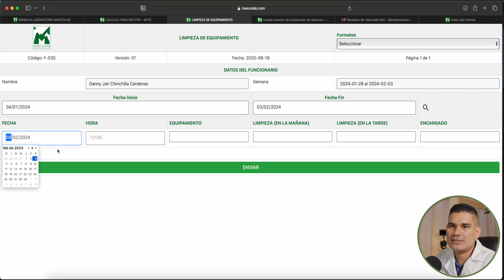Limpieza de equipamiento / Guía para emitir resultados PCR como diagnóstico in vitro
Unidad 1: Fase Pre-analítica / Implementación de PCR para diagnóstico in-vitro.

Recibe artículos científicos a través de listas de difusión vía whatsapp de especialidades veterinarias.

✌️CONTACTO